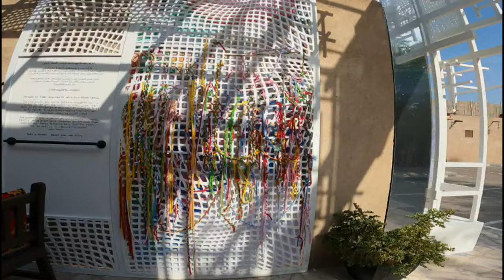Dubai Sikka Arts Festival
Sikka Arts Festival | Dubai Culture..
The festival, which takes place in the historic Al Fahidi neighbourhood, aims to stimulate dialogue and creative thinking. It includes a variety of exhibitions and artistic creations, performances,

Any Queries Dm me in Insta.. pkgs128